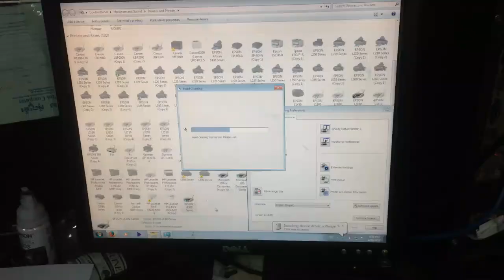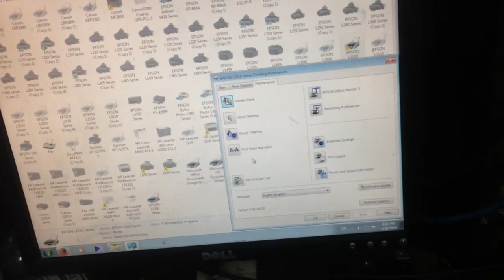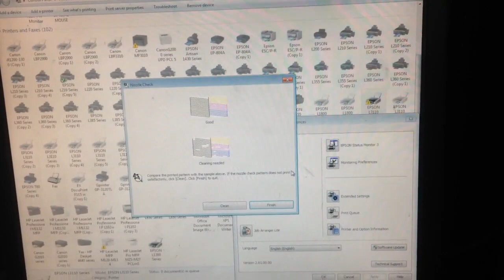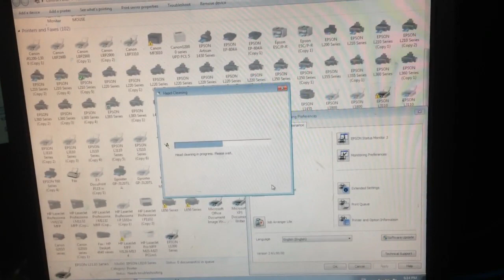របៀបមុន Clean Power, ink Plushing ត្រូវបង្វិលក្បាល button ជ័រចុះក្រោម Clean Head Printer Epson